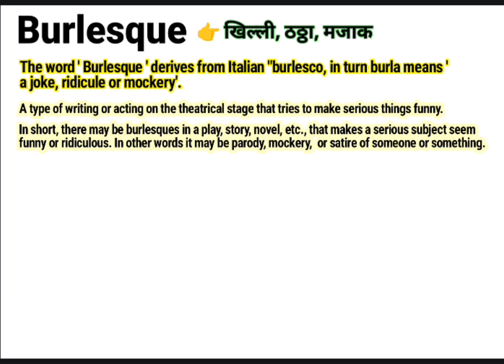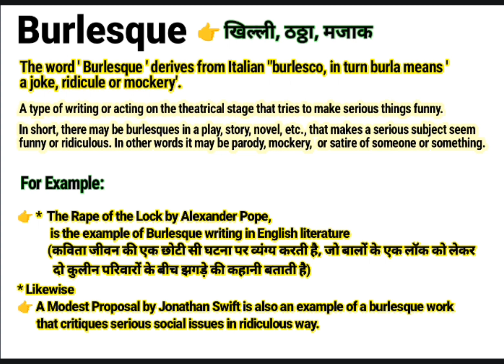What is Burlesque ? | Burlesque in English Literature | Burlesque definition and examples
About this video:
Basically, this video is about a literary term Burlesque , it’s meaning, definition, characteristics and etc. You will find here the examples of Burlesque in English literature.

The video contains the below topics:
What is Burlesque ?
Burlesque kise bolte hai?
Burlesque in English literature.
What is Burlesque  in English literature?
Characteristics of Burlesque.
Burlesque a literary genre.
Definition of Burlesque.
Example Burlesque.
Why is it called Burlesque.
Burlesque definition.
Burlesque examples.
Burlesque explanation.
What is an example of Burlesque .
Burlesque kya hai?
बर्लेस्क किसे बोलते हैं?
बर्लेस्क क्या होता है?
बर्लेस्क का अर्थ?
अंग्रेजी साहित्य में बर्लेस्क किसे बोलते हैं?
बर्लेस्क मतलब।